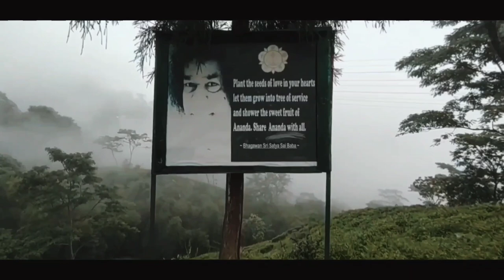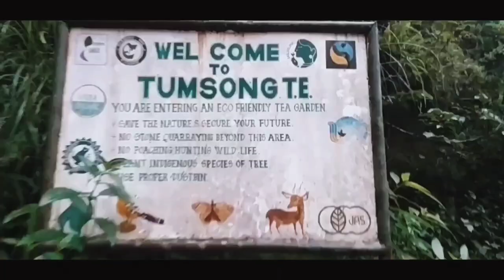Get well soon uden/Villagevlog/Tumsong Motadhura 😍 /Rimbaudians/ Vlog 13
we all classmate went to see uden, and after a long time we all having a good time
Get well, get better,
be strong that is what we prayed to God 🙏
may God bless you uden